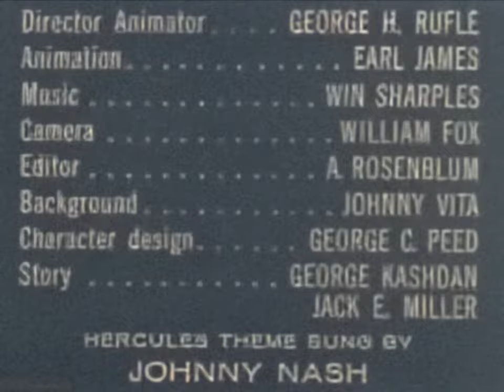1960s Hercules Cartoon: The Minotaur (4K 60FPS)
The Mighty Hercules is a Canadian/American animated television series based loosely on the Greek mythology character of Heracles, under his Roman name Hercules. It debuted on television in 1963. The show ran until 1966, coinciding with the sword-and-sandal genre of films popular between 1958 and 1965.